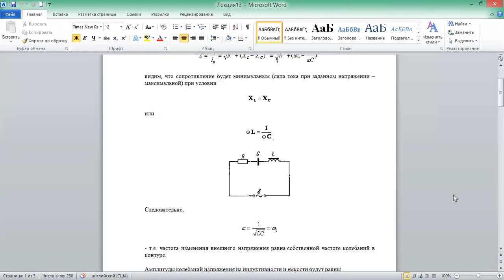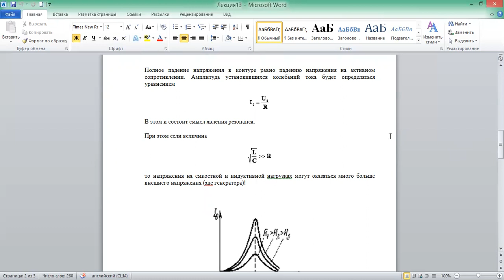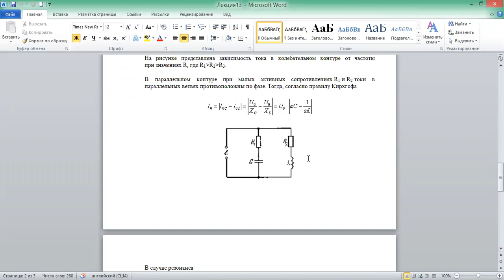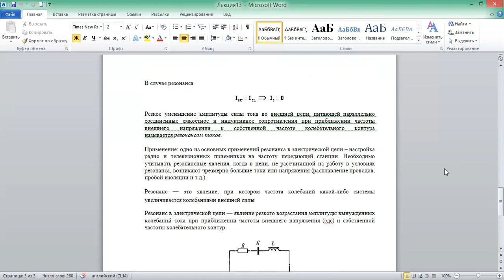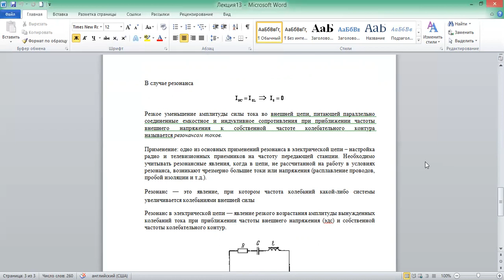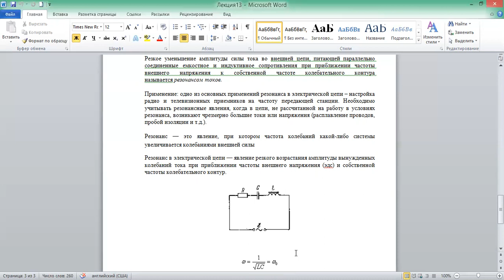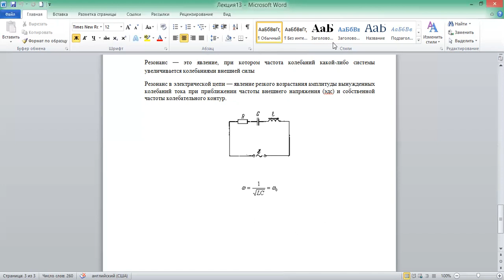Основы эл цепей лекция№13